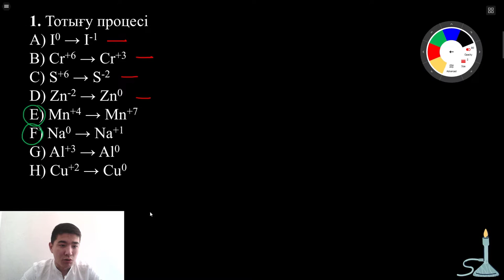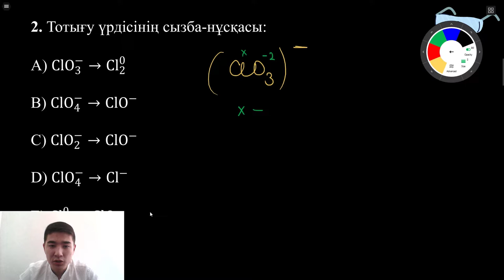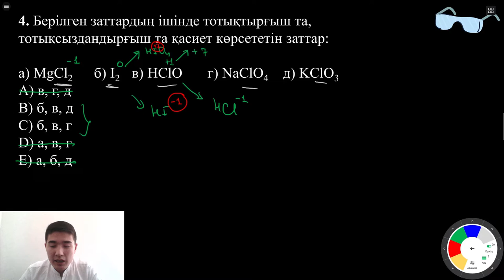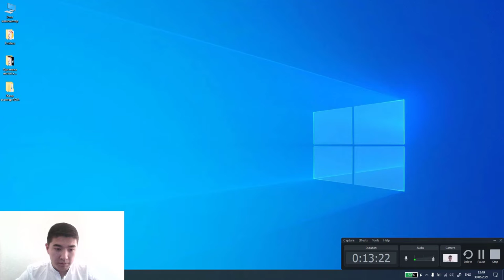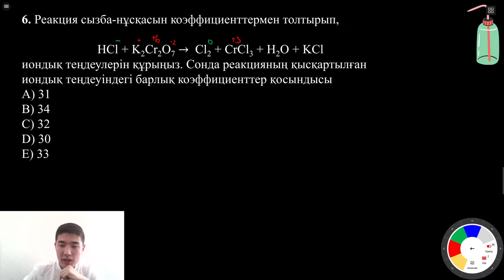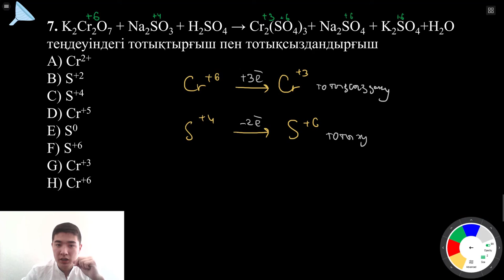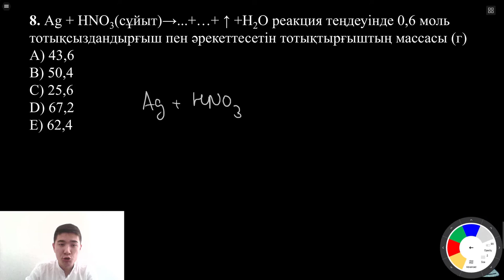Тотығу тотықсыздану реакциялары | Электрондық балансы | ТТР | ЭБ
Қайырлы күн! Алдарыңызда кейбір тотығу-тотықсыздану реакцияларын "Электрондық баланс" әдісі арқылы теңестіру.